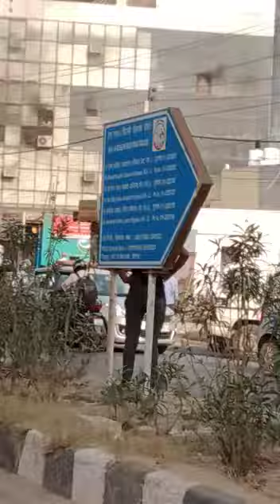MUNDKA ME LAGI AAG 13/5/22